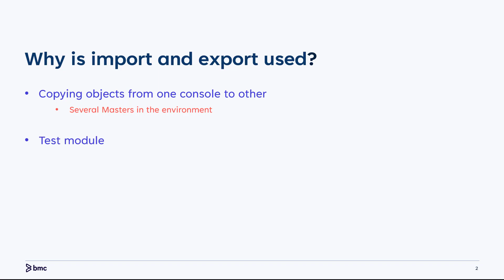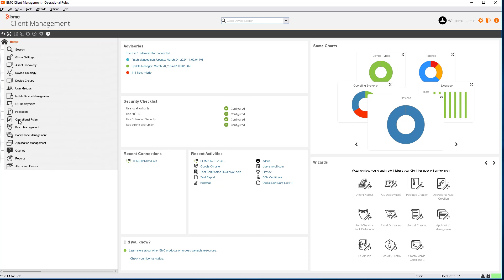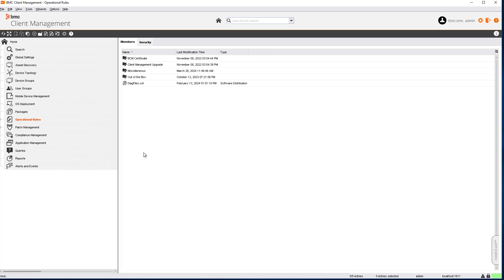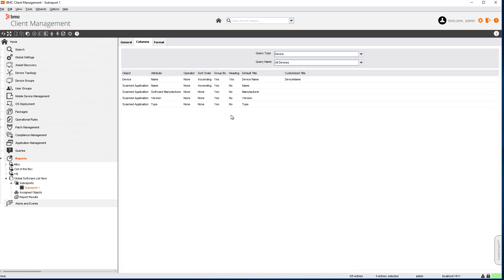BMC Client Management: How to import and export objects in the console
This videos shows the steps to import and export objects in the BCM console.
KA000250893